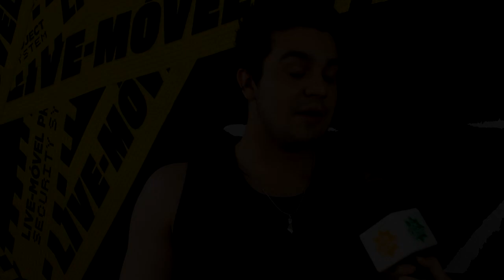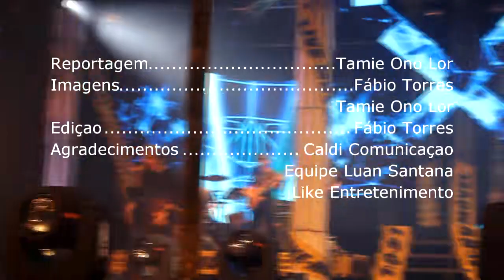ENTREVISTA | Luan Santana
A turnê "Live Móvel" de Luan Santana passou pelo Teatro Positivo e animou o povo curitibano. O Em Cartaz conversou com o astro do sertanejo sobre a turnê e seus próximos planos. Confira!